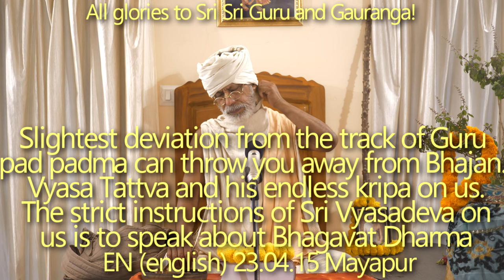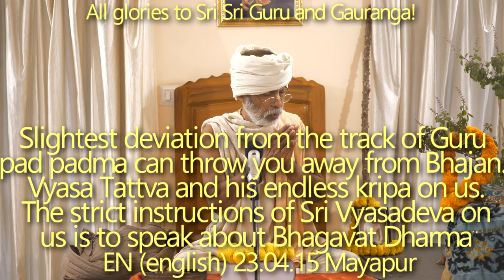SBen230415 Slightest deviation from the track of Guru pad padma can throw you away from Bhajan. Vyas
Slightest deviation from the track of Guru pad padma can throw you away from Bhajan. Vyasa Tattva and his endless kripa on us. The strict instructions of Sri Vyasadeva to us is to speak about Bhagavat Dharma absolutely with determination to help people develop Bhagavad Bhakti.